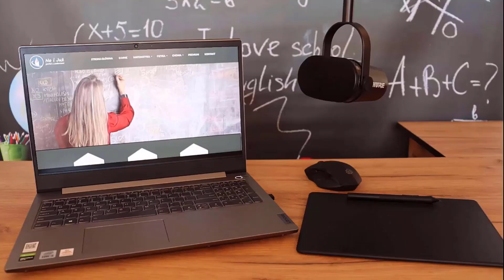1437. Wybierz uzupełnienia zdania tak, aby powstała poprawna informacja.